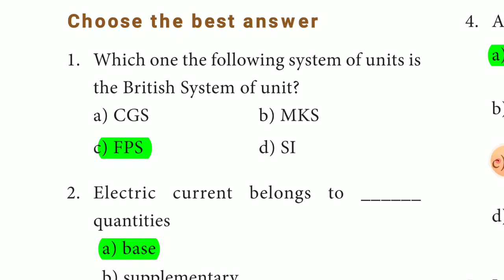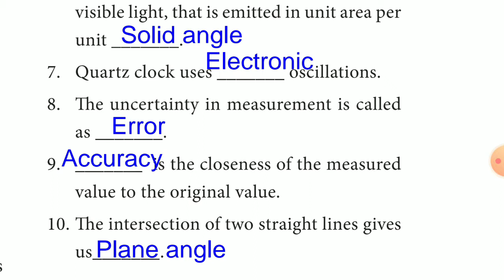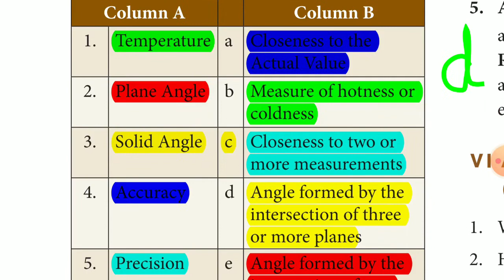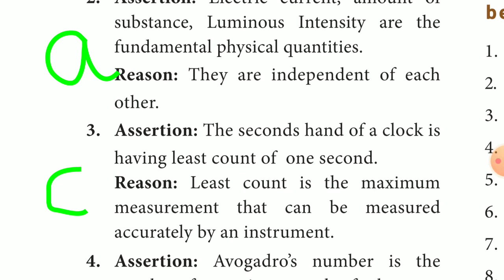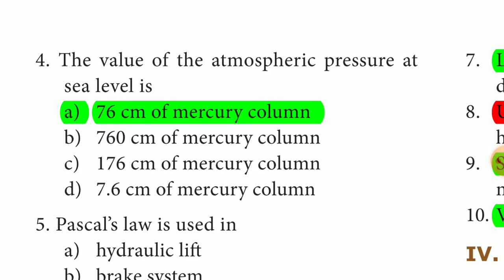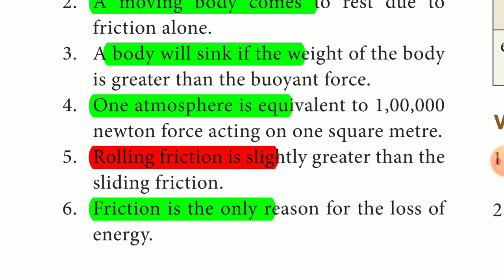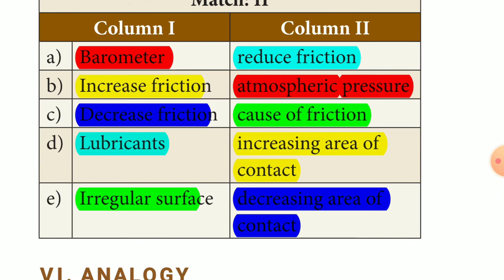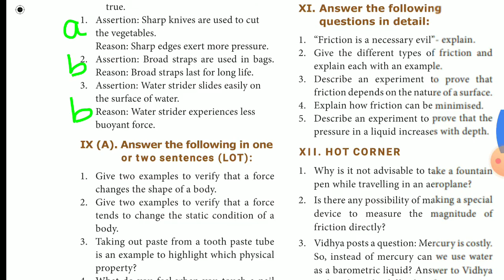8th Science New Book Term 1 Unit 1&2 English Medium Book Back Question (1mark) Part 1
Physics Unit 1&2